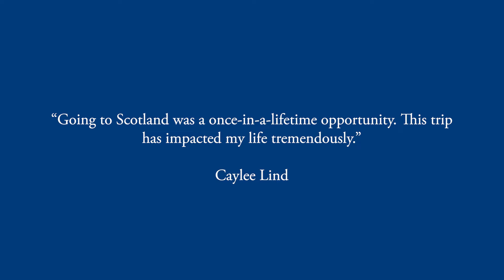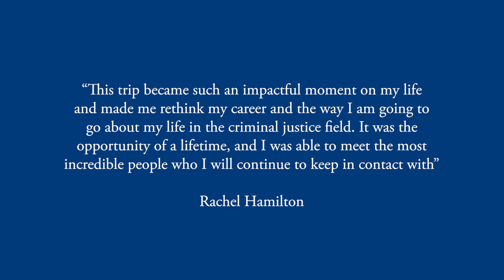Scotland Summer Study Abroad - Thank You Donors!